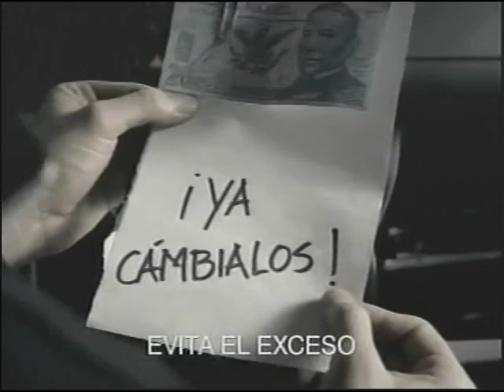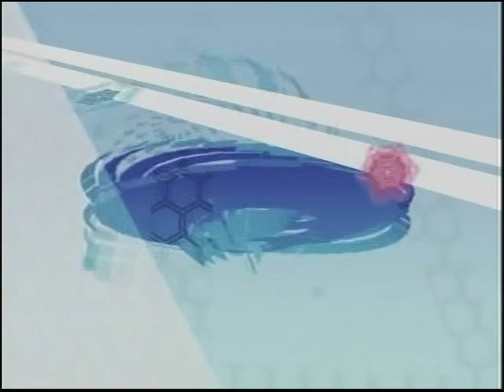Vive Latino 2003 * Natalia Lafourcade * Pxndx * Cartel de Santa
Television Kamikaze
Los Tetas
Los Estramboticos
Los de Abajo
Genitalica
Aterciopelados
Sweet Electra
Panda
Panteon Rococo
Bobbies
Pito Perez
Vicentico
Sussie 4
Babasonicos
El Gran Silencio
Plastilina Mosh
Jumbo
Cafe Tacuba
Fermin IV
Cartel de Santa
Kinky
Molotov
Enanitos Verdes
Resorte